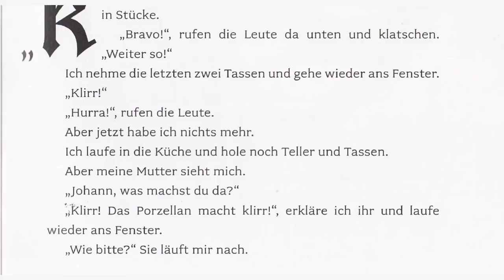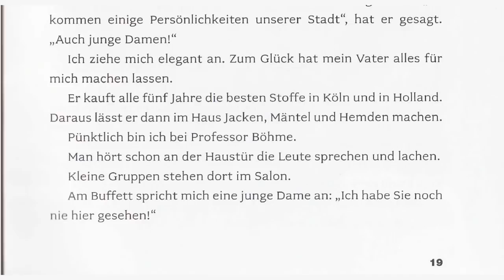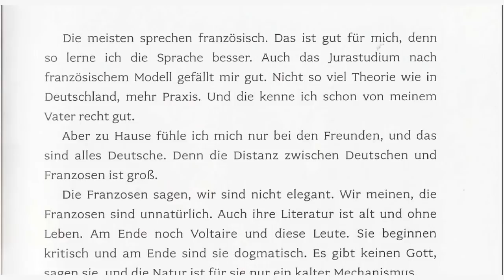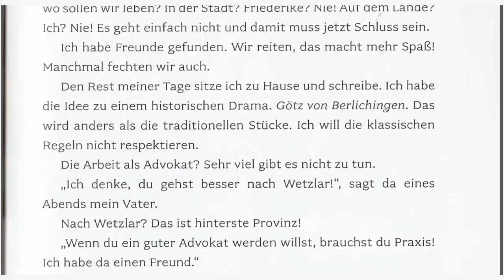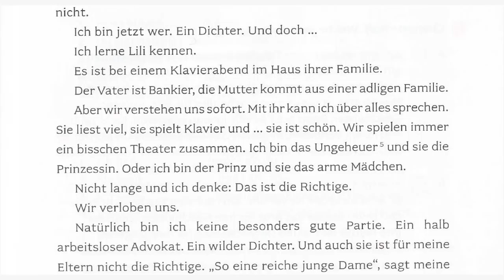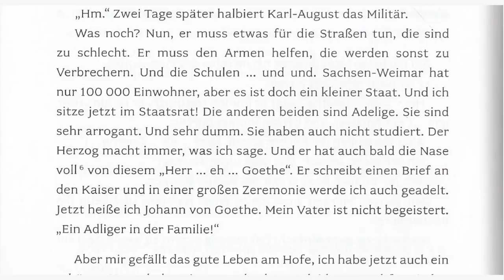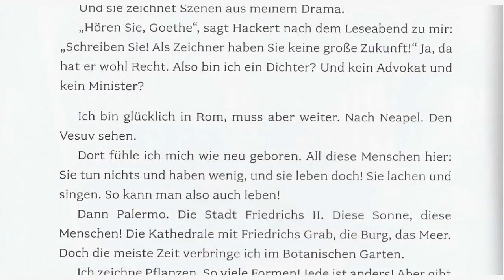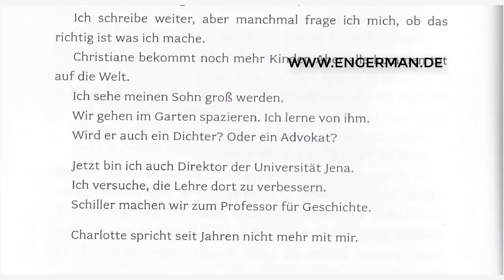Deutsch lernen mit Geschichten #43 | Stufe B1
Learn German with Stories

Stufe B1